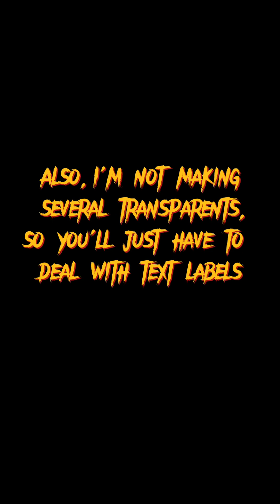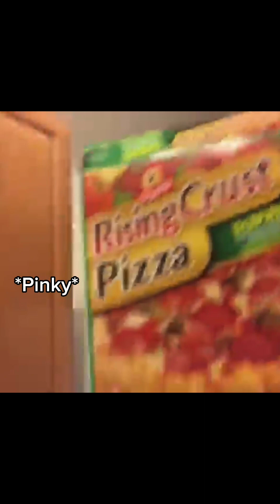My gift to y'all Pac-Nerds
Consider this just me getting y'all a gift card lmao.

For real though, thank you guys for actually watching my channel and my posts. I genuinely never thought I'd attract this many people considering I started uploading episodes just to be able to watch them when I did digital art, but now my most viewed video has like 3.5k views. I'm genuinely shocked that more than 5 people know about this cartoon. Hell, I only got into it because of my Pac-Man Hyperfixation making it really hard not to check every TV Tropes page, and also Blinky, I liked the idea of him being a coward but that wouldn't mesh well with my main Pac-Man story.

I don't have much else to say. Merry Christmas, stay warm, Don't get chomped, and please for the love of god don't judge me.